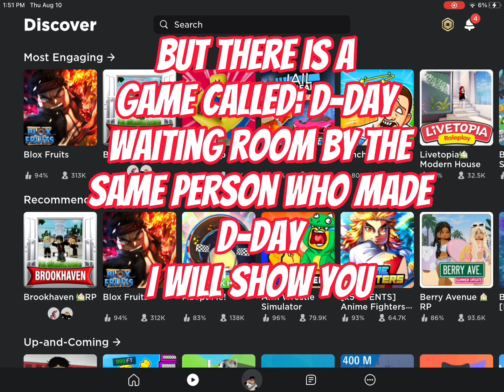D-DAY Roblox shutdown explained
This is what happened to famous roblox game, d dau